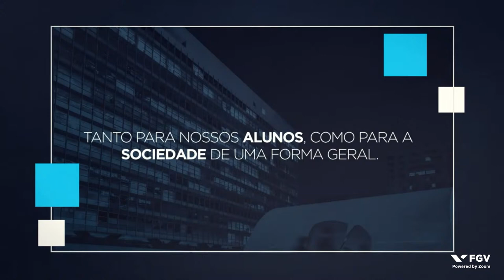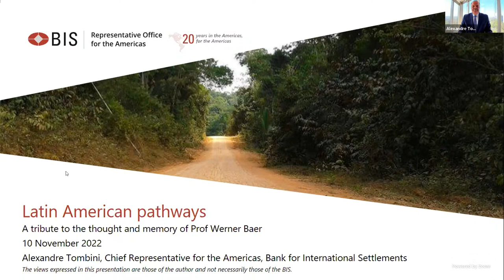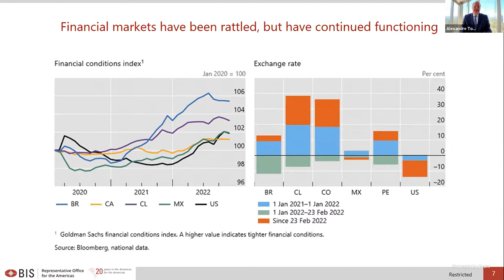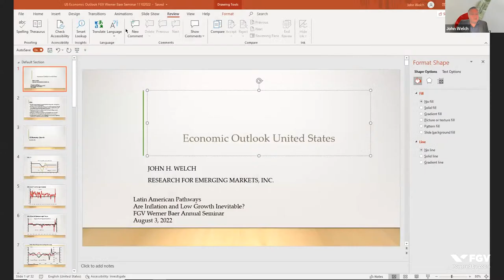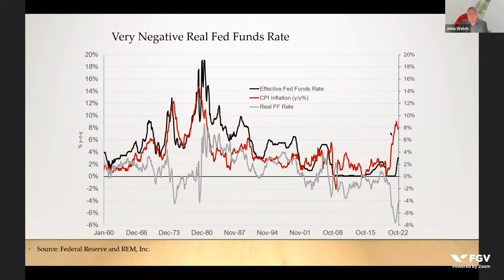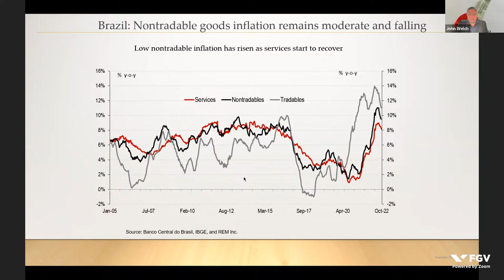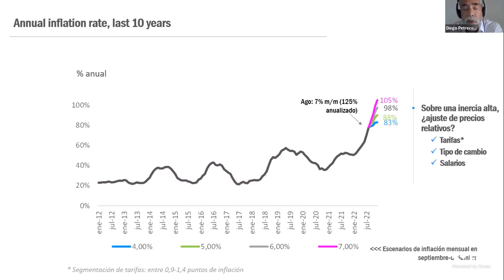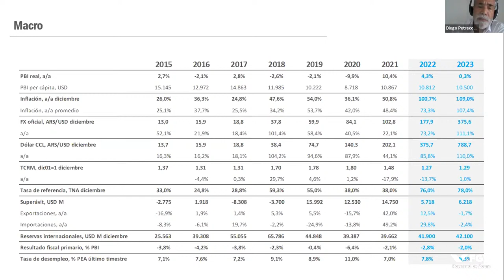Webinar | Latin America: Are Inflation and Low Growth Inevitable?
Latin America Pathways
A tribute to the thought and memory of Prof. Werner Baer

Latin America: Are Inflation and Low Growth Inevitable?

The São Paulo School of Economics at Fundação Getulio Vargas, Crummer Graduate School of Business at Rollins College, University of Buenos Aires, Centro Mackenzie de Liberdade Econômica da Universidade Presbiteriana Mackenzie and AQUA Wealth Management are pleased to invite you to the 7th edition of Latin America Pathways, in honor of Professor Werner Baer. The topic of this year's event will be "Latin America: Are Inflation and Low Growth Inevitable?" and it will offer perspectives from US and Argentina.

KEYNOTE SPEAKER:
Alexandre Tombini
PhD University of Illinois
Chief Representative of the BIS Office for the Americas, Former President, Central Bank of Brazil, 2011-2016

MODERATION:
Dan Biller
Ph.D. University of Illinois
Economics Faculty
Crummer Graduate School of Business Rollins College

PERSPECTIVES FROM THE US:
John Welch
Research for Emerging Markets Inc, Professor U P Mackenzie, IPEA Fellow, e REM Inc.

PERSPECTIVES FROM ARGENTINA:
Diego Petrecolla
IIEP Researcher, Profesor Universidad de Buenos Aires

Este foi um evento promovido pela FGV EESP no dia 10/11/2022